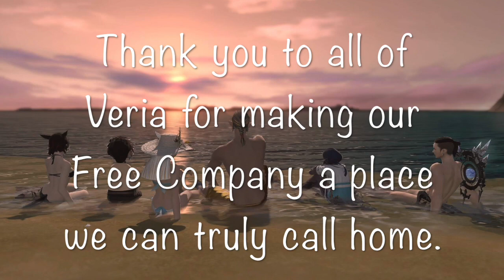The Verian Way-Veria FC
Video was directed by Dana Rahl and LadyNova Jakal.    Song: Idina Menzel - Wind Beneath My Wings.